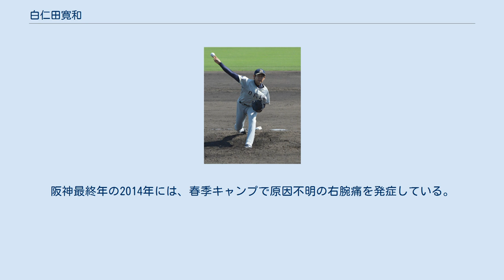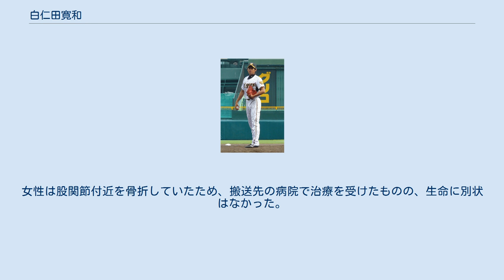白仁田寛和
白仁田 寛和（しらにた ひろかず、1985年10月2日 - ）は、福岡県糸島市出身の元プロ野球選手（投手）。
右投右打。
 可也小4年で捕手として野球を始め、志摩中2年時に投手に転向。
糸島高ではドラフト候補にも挙がったが、肘を痛めプロ入りを見送った。
 福岡大学スポーツ科学部スポーツ科学科への進学後は同学野球部に所属し、九州六大学リーグで通算18勝、通算防御率1.81を記録、最優秀選手2回、最多勝2回、ベストナイン2回。
3年の大学選手権では初戦完投し2回戦で青学大に惜敗。
しかし4年時の秋は「右肩肩峰下滑液胞炎」というケガのため登板できず、リハビリの日々を送った。
後に阪神でチームメートになった榎田大樹は大学の1年後輩に当たる。
 2007年の大学・社会人ドラフト会議で、阪神タイガースから1巡目指名を受け、当初は大場翔太を指名したが、他球団との指名が重複した末に抽選で交渉権を獲得できなかったことから、「長身の即戦力投手」として評価していた白仁田の指名に至った。
入団決定後には年末年始に阪神電気鉄道・阪急電鉄の駅構内へ掲示される西宮神社への初詣PRポスターで、モデルとして着物姿を披露している。
 阪神時代（2009年7月19日 阪神甲子園球場） 2008年から2010年までは、一軍公式戦への登板機会がなかった。
 2009年にはウエスタン・リーグ公式戦4試合に登板。
1勝1敗、防御率16.62という成績にとどまった。
シーズン終盤から参加したみやざきフェニックス・リーグでは10月15日の対埼玉西武ライオンズ戦に先発で登板し、9回を7被安打3失点という内容で完投勝利を挙げた。
 2010年には、7月18日に福岡ソフトバンクホークスとのウエスタン・リーグ公式戦で、登板中に打球が頭部を直撃。
その影響で、8月18日までは、実戦を離れてリハビリに専念した。
結局、同リーグの公式戦には10試合に登板。
1勝4敗、防御率5.73という内容でシーズンを終えた。
 2011年には、10月23日の対広島東洋カープ戦（マツダスタジアム）に、3番手投手として一軍デビュー。
1回を投げて無失点に抑えた。
また、ウエスタン・リーグ公式戦には10試合に登板。
3勝2敗、防御率5.93という成績を残した。
 2012年には、ウエスタン・リーグ公式戦29試合の登板で、防御率2.64を記録。
9月21日にシーズン初の出場選手登録を果たすと、シーズン終了まで一軍にとどまったが、公式戦には2試合のみの登板に終わった。
なお、シーズン終了後の12月には、オーストラリアのウィンターリーグに参加。
通算8試合の登板で、13イニングを投げて防御率2.77を記録した。
 2013年には、6月中旬にシーズン初の出場選手登録を果たしたが、登板機会のないまま7月初旬に登録を抹消。
抹消後には、ウエスタン・リーグ公式戦にもっぱら先発投手として登板していた。
同リーグの公式戦へ登板する予定だった9月3日に、一軍の横浜DeNAベイスターズ戦（横浜スタジアム）での先発を予定していたジェイソン・スタンリッジが腰痛を訴えて戦線を離脱したため、スタンリッジの代役として急遽再登録。
この試合で一軍での先発デビューを果たすと、6回を1失点に抑えてプロ初勝利を挙げたを挙げたが、一軍公式戦への登板は2試合にとどまった。
その一方で、ウエスタン・リーグでは、公式戦19試合の登板で5勝2敗を記録。
シーズン終了後には、同リーグの防御率1位 （2.17） および勝率1位 （.714） のタイトルを獲得するとともに、球団から2013年度のファーム年間MVPに選ばれた。
 2014年には、春季キャンプで主力選手中心の沖縄組に抜擢されたが、参加中の2月8日に右手中指を負傷。
レギュラーシーズンでは、ウエスタン・リーグ公式戦17試合の登板で3勝2敗、防御率5.24という成績を残したが、一軍公式戦への登板機会はなかった。
 2014年11月7日に、桑原謙太朗とのトレードでオリックス・バファローズへ移籍。
同月10日にNPBから公示された。
 オリックスが白仁田を獲得した背景には、前年（2013年）にウエスタン・リーグで2つのタイトルを獲得したほどの潜在能力の高さを評価したことに加えて、エースの金子千尋が海外FA権の行...